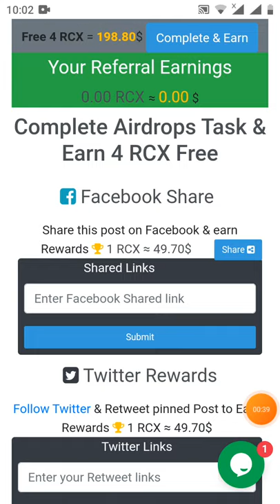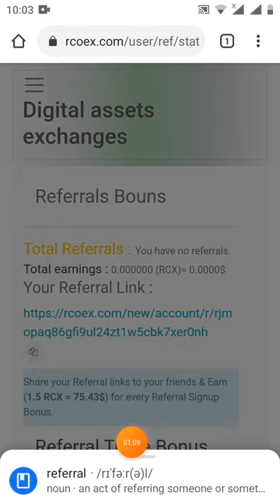bỏ 1 phút 10 token RCX ~497$ free từ sàn RCoex (end 4/4 không biết như thế nào)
Link đk